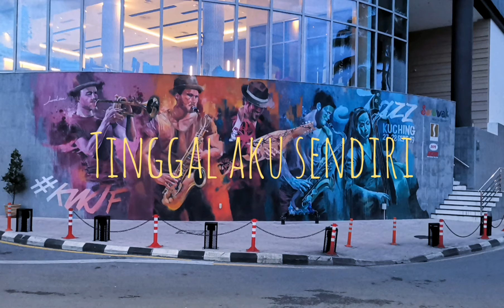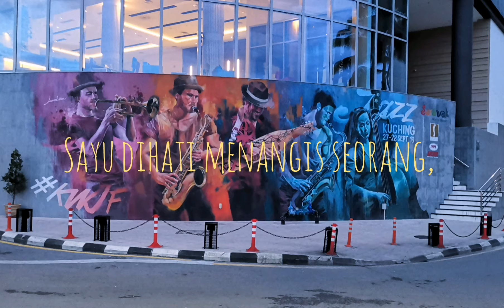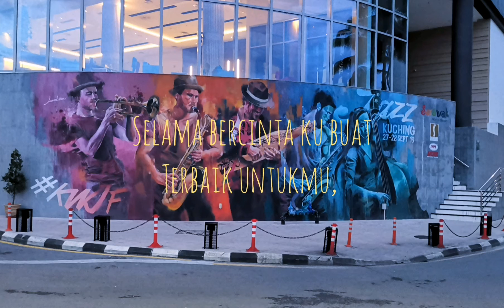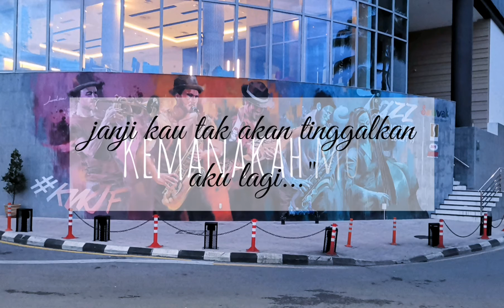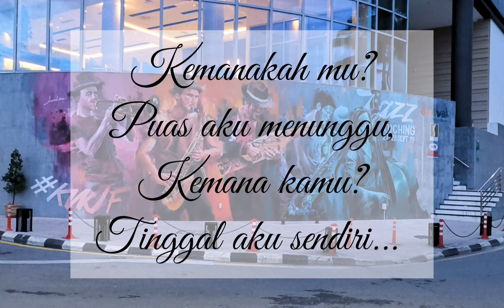"Kemana kamu" lyrics video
song :Knowno
beat: Celciusz

Written by Knowno
Prod.by JRz

🕶️Follow Knowno on ⤵️